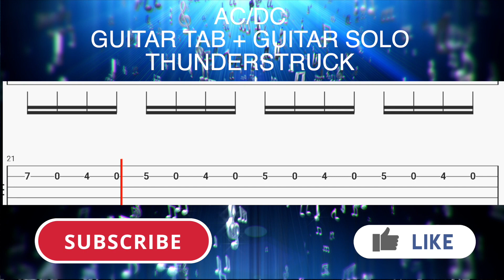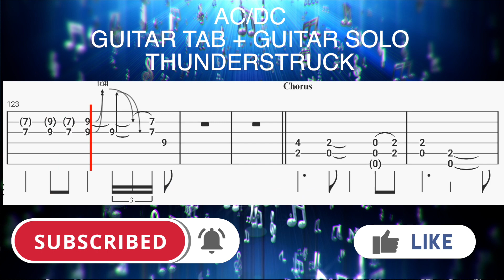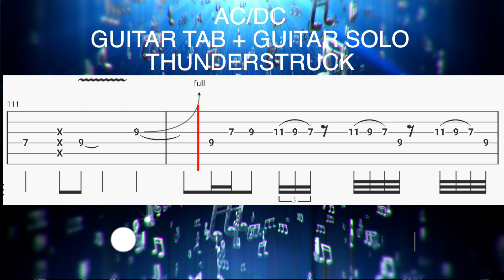AC/DC THUNDERSTRUCK GUITAR TAB + SOLO